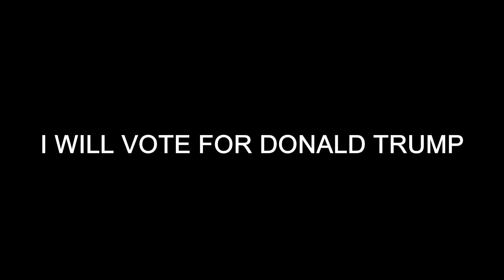Heal The World (Vote For Donald Trump 2020)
I Love President Donald Trump, I Hope He will be at The White House for 4 Years